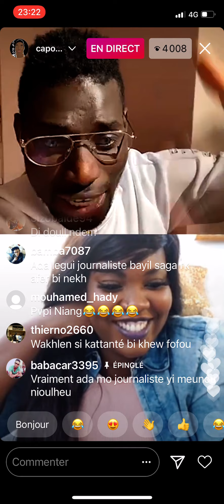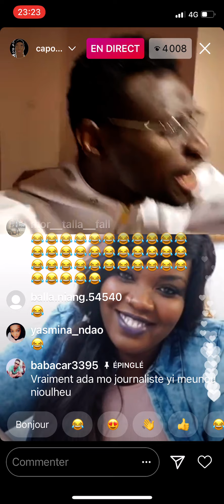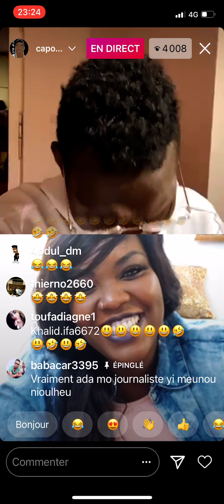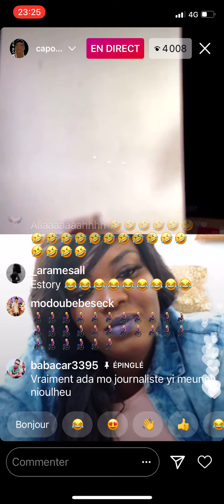relation Ndiolé et Sankara Mbaye : Adamo traite Griff Darmanko de Doule Kate